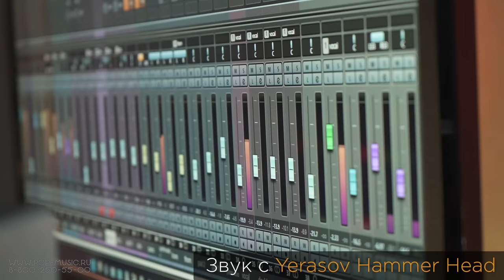Наш "Ерасов" против буржуйского "Маршала" отдохнул?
Сравниваем наше и буржуйское в лоб и слушаем как наше живёт в полноценном продакшене

0:00 Российское оборудование
4:56 Marshall vs Yerasov
8:27 Чистый звук Fender vs Yerasov
10:48 Подгруженный кранч Mesa vs Yerasov, овердрайвы Moeller и Yerasov Kitty Boost
13:16 Хайгейн Yerasov 7000 Volt
14:05 Yerasov в полном миксе